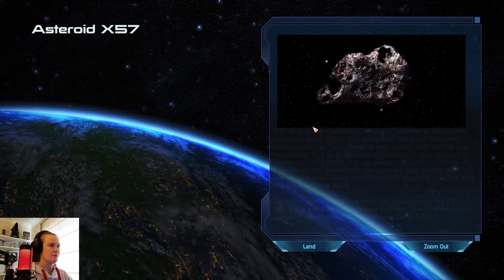Rachni Issues and Ilos - Let's Play: Mass Effect Legendary Edition: (Blind) Part 36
Starting the part killing a lot of Rachni then it's off to Ilos!

Excited to finally get into this franchise! Being such a big Dragon Age fan, this game has been on my list of things to play. I hope you enjoy the adventures of Elijah Shepard!

A blind playthrough of Mass Effect Legendary Edition.

Join me on this new journey for this brilliant game!